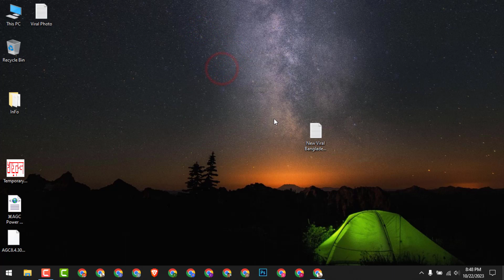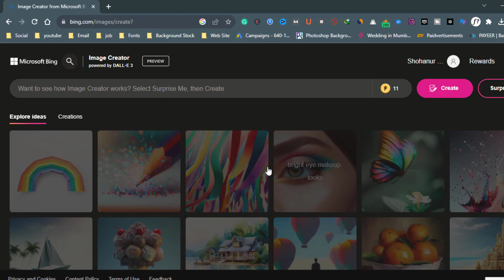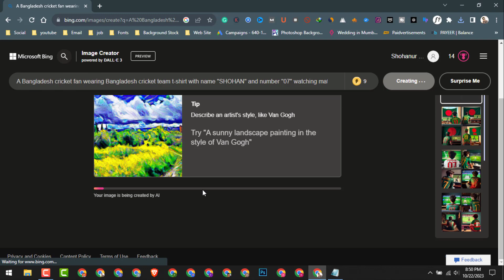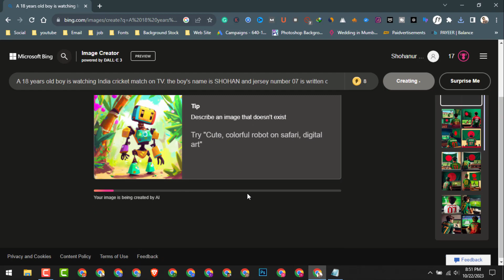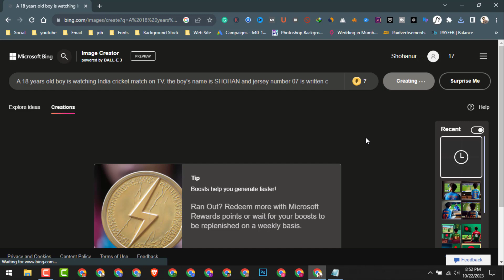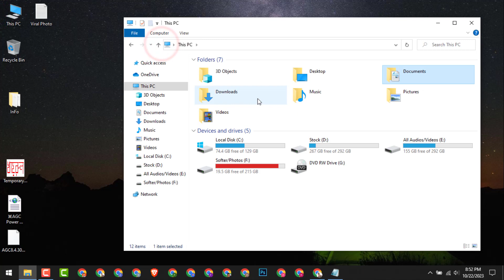1 Click Viral Bangladesh Cricket Jersey Photo Editing Tutorial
1 Click Viral Bangladesh Cricket Jersey Photo Editing Tutorial